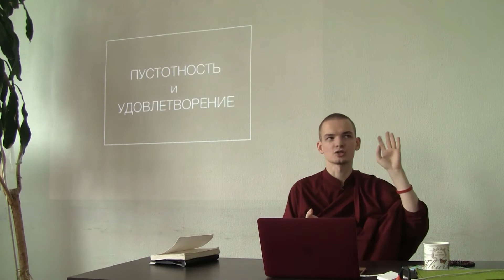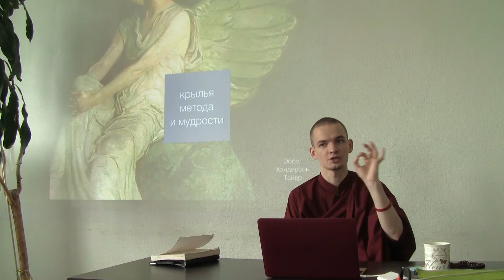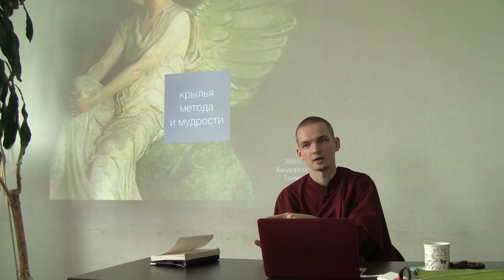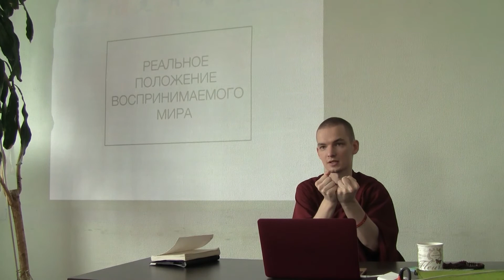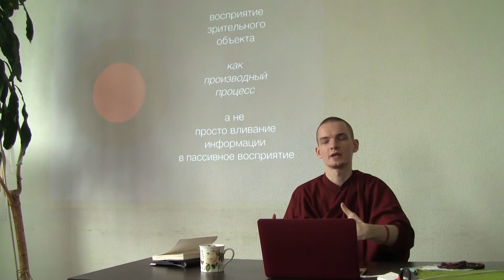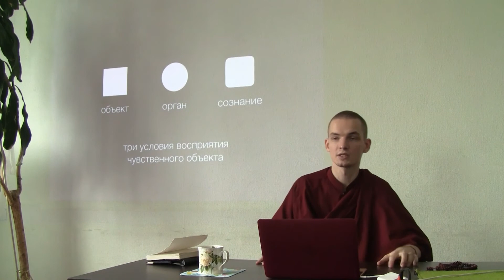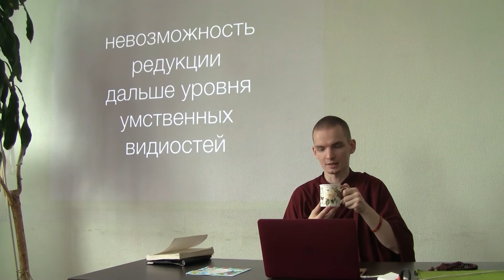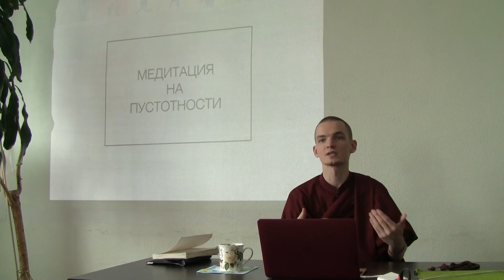Пустотность и удовлетворение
Пятнадцатая лекция буддийского монаха Лобсанга Тенпы из цикла "Тибетский буддизм с самых основ" (по одноименной книге доктора Алана Уоллеса)